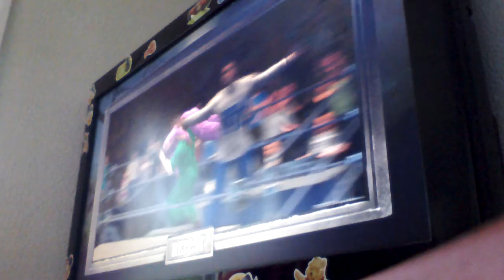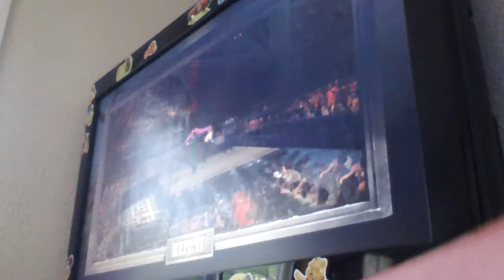Def Jam 2K17 - Bubba Sparxxx vs Dan G vs Ludacris - Terminal Offload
Terminal Offload